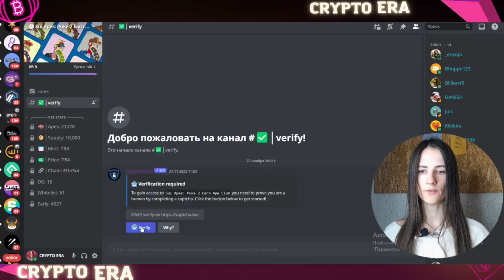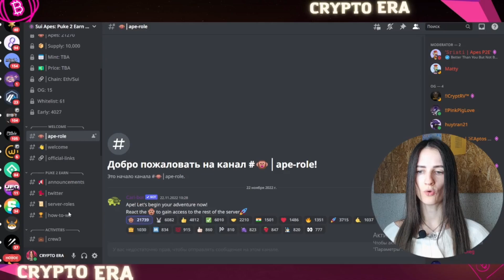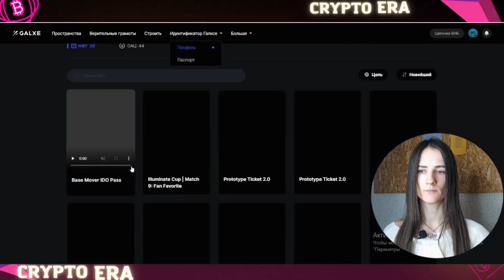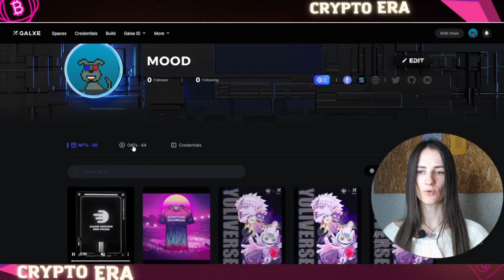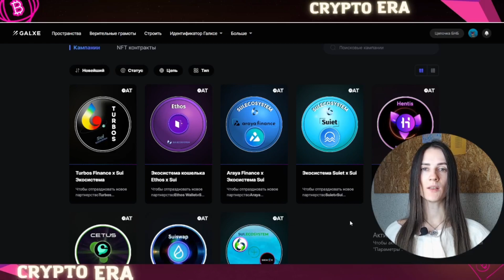ПОЛУЧАЕМ NFT | SUI | ЖДЕМ ДРОП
Делаем активности по SUI в надежде на дроп.
Не будет лишним получить эти NFT.
Тут нет 100% гарантии, что вы получите дроп за эти NFT, но лишним не будет.